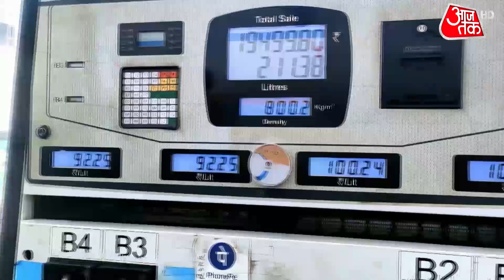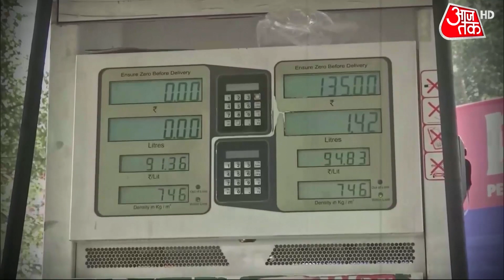महंगे तेल के विरोध में प्रदर्शन, Petrol Loan Mela से कसा Modi Govt पर तंज!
डीजल और पेट्रोल की कीमतें कम होने का नाम नहीं ले रही हैं। महंगे तेल के खिलाफ विपक्ष देश भर में अलग अलग ढंग से प्रदर्शन कर रहा है। विरोध में कहीं साइकिल की सवारी हुई तो कहीं बाकायदा लोन मेला लगाकर पेट्रोल खरीदने के लिए कर्ज बांटा गया। कहीं सरकार का पुतला फूंका गया तो कहीं लोगों ने अपनी मोटरसाइकिल पेड़ पर टांग दी।